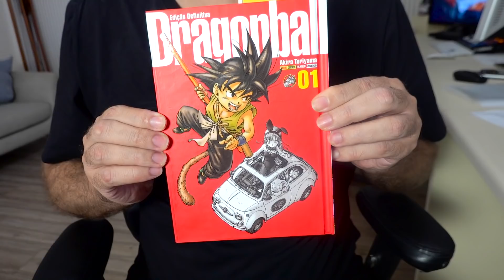Goku cantando? E se eu cantasse o intro de Dragon Ball?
E ai, ficou bom? O que vocês acharam? Eu não sou cantor profissional, mas adoro me arriscar!

Essa é a edição Definitiva do mangá de Dragon Ball - é a republicação da série Dragon Ball em formato de luxo, com capa dura e acabamento especial. O mangá conta a história de Goku e as aventuras atrás das esferas do dragão desde o início. A primeira edição vem com um marcador de páginas de brinde, e quem comprar na loja Panini ganha um pôster de brinde (brinde com estoque limitado). Só pela loja da Panini!

O mangá está à venda também em livrarias, bancas e comic shops.
O código OIEUSOUOGOKU dá desconto de 15% no mangá Dragon Ball Edição Definitiva e em todos os mangás de Dragon Ball disponíveis na loja. O código é válido até 31/05/2019.

Edição: Calochera

QUEM É O WENDEL BEZERRA?
Eu sou dublador, Locutor, Palestrante, Ator, Diretor de Dublagem, Youtuber, Escritor, dono da UniDub e pai de 3 filhos, ou seja, um geminiano work-a-holic que não para de criar, produzir e influenciar pessoas, no intuito de levar conhecimento, diversão e incentivo às pessoas de todas as tribos, idades e perfis. Bob Esponja, Goku, Cake Boss, Bear Grylls, Ryan Gosling, Edward Norton, Kevin Hart, Ryan Phillip, Ashton Kutcher e Robert Pattinson são alguns nomes que já ganharam vida com a minha voz.